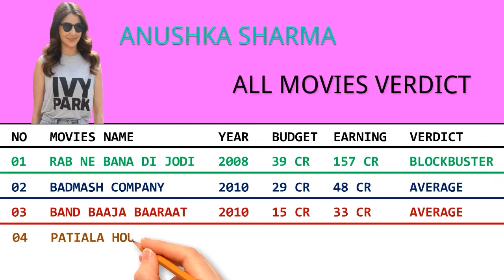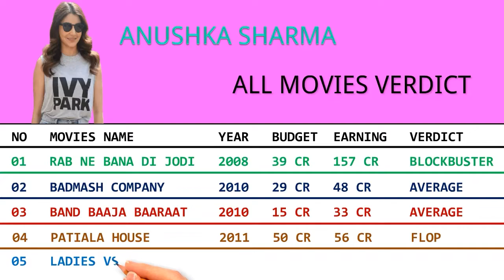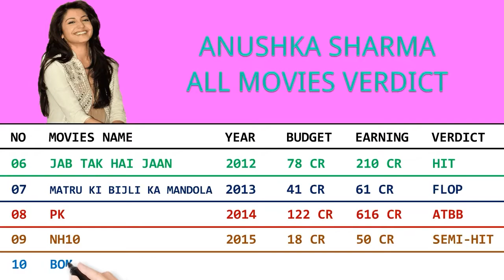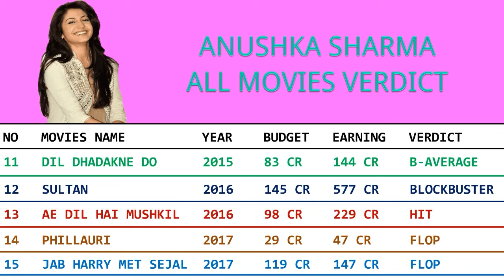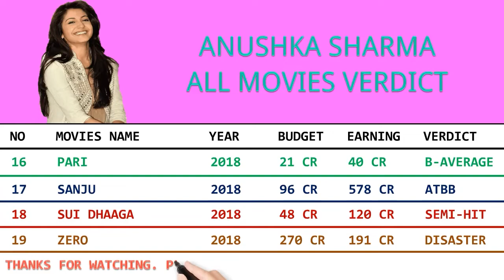Anushka Sharma All Movies Verdict 2023 | Anushka Sharma All Hit & Flop Movies List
Anushka Sharma All Movies Verdict 2023
Anushka Sharma All Hit & Flop Movies List